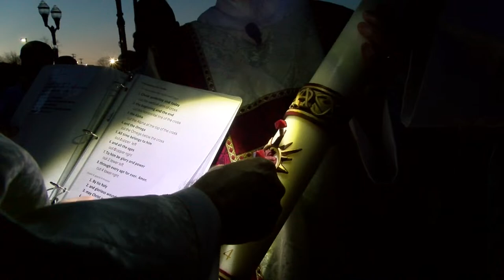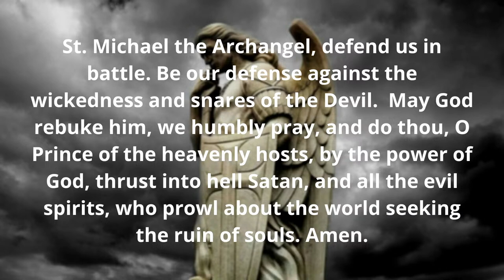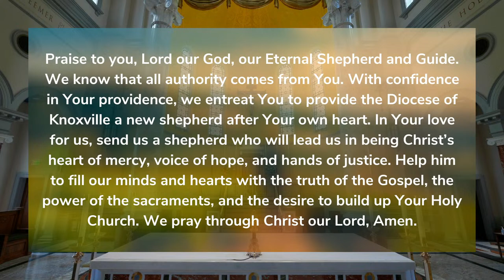8:15 pm - Holy Saturday - Easter Vigil Mass- March 30, 2024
Welcome to the Cathedral of the Most Sacred Heart of Jesus. to learn more about our vibrant faith community.

Our Mass stream times are as follows. (All times listed are EST.)

MONDAY-SATURDAY
8:05 am Daily Mass

SUNDAY
9:00 am (Multicam), 11:00 am

PERMISSION TO PODCAST/STREAM THE MUSIC IN THIS SERVICE WAS OBTAINED FROM ONE LICENSE WITH LICENSE A-718243 AND CCLI LICENSE 1846999